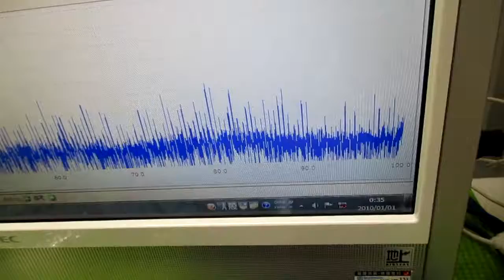音と超音波の組み合わせ技術 ultrasonic-labo